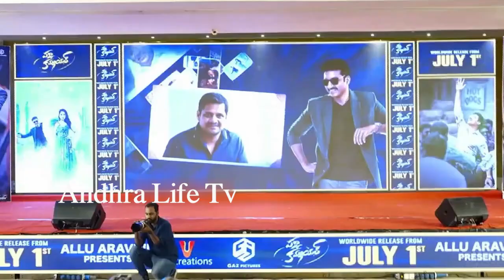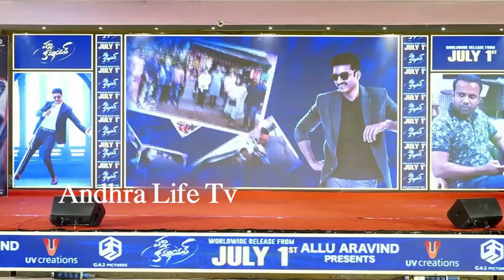Beautiful Raashi Khanna Cute Looks at Pakka Commercial Movie Pressmeet | Gopichand | Andhra Life TV